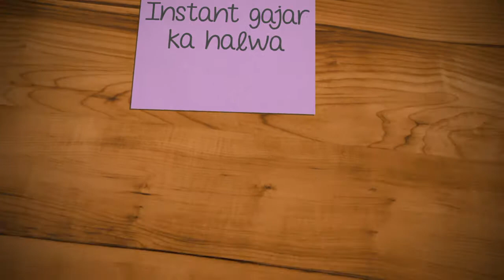Instant gajar halwa without sugar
Instant gajar ka halwa/ sardi mein har Ghar mein gajar ka halwa Banta hai/halwa without sugarनव वर्ष के मोके पर मेहमान तो सभी के घर आयेगे ही., उनके खाने के लिये कुछ बनाया जाय. आजकल गाजर का मौसम है, तो क्यों न गाजर का हलवा (Gajar ka Halwa) बना लिया जाय मेहमानों के लिये.neer dish/ instant dish/ quick recipe/ easy recipe tasty